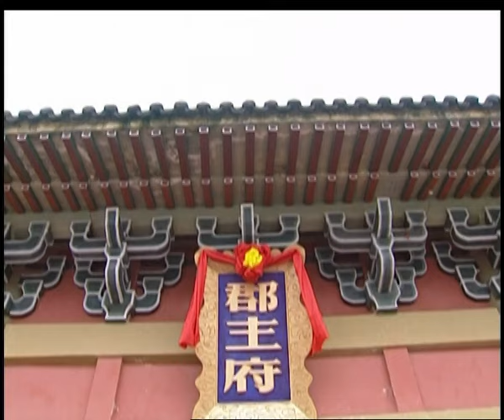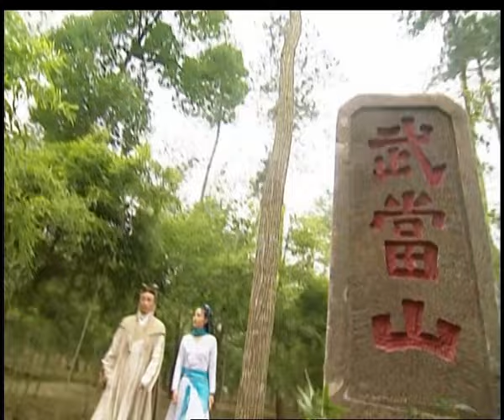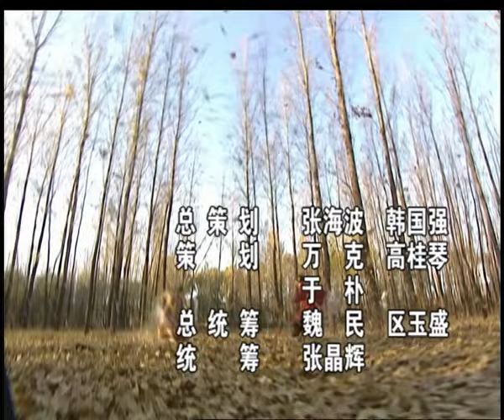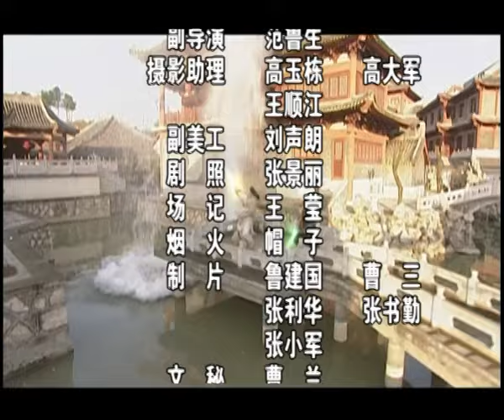【ENG SUB】（大结局）三少爷的剑34丨神剑山庄的三少爷与人称“夺命十三剑”的燕十三进行名誉之争的比试，揭开一段始于京城兵变的爱恨情仇！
剧情介绍：
明建文四年六月，神剑山庄的三少爷谢晓峰与外号“夺命十三剑”的燕十三在江边为家族存亡、师门荣誉将有一场比试！而这天也正是谢晓峰和慕容秋荻结婚的大喜日子。比剑中途，谢晓峰被他的结义大哥铁铉之妻吕香华带走，临阵退缩。谁也没有想到他这次要面对的是一个比生死还要严峻的考验...